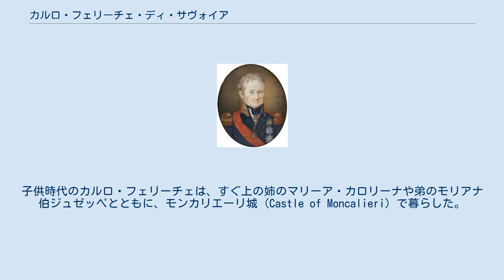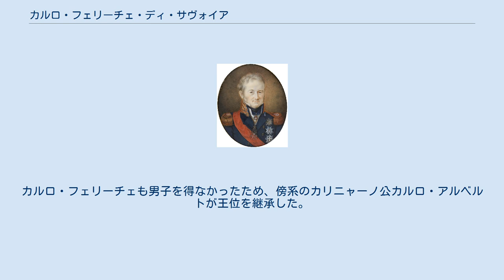カルロ・フェリーチェ・ディ・サヴォイア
サルデーニャ＝ピエモンテ国王
ヴィットーリオ・アメデーオ3世の子女
カルロ・フェリーチェ（イタリア語：Carlo Felice Giuseppe Maria di Savoia、1765年4月6日 - 1831年4月27日）は、サルデーニャ王国の第6代国王（在位：1821年 - 1831年）。
 第3代国王ヴィットーリオ・アメデーオ3世の11人の子供のうちの五男。
母はスペイン王フェリペ5世の娘マリーア・アントニエッタ。
1765年にトリノの王宮で生まれた。
兄にはカルロ・エマヌエーレ4世やヴィットーリオ・エマヌエーレ1世らがいる。
 誕生以来、彼はジェネヴェーゼ公爵の称号で呼ばれた。
子供時代のカルロ・フェリーチェは、すぐ上の姉のマリーア・カロリーナや弟のモリアナ伯ジュゼッペとともに、モンカリエーリ城 (Castle of Moncalieri) で暮らした。
 1796年、ナポレオン率いるフランス共和国軍がピエモンテを占領し、サヴォイア家の王族はトリノを追われる。
 1807年3月7日、両シチリア王フェルディナンド1世（当時はシチリア王フェルディナンド3世）の娘であるマリア・クリスティーナと結婚した。
 カルロ・エマヌエーレ4世やヴィットーリオ・エマヌエーレ1世といった兄がおり、王位を継ぐ見込みは少ないように思えたが、カルロ・エマヌエーレには子供が出来ず、ヴィットーリオ・エマヌエーレの子供は娘ばかりだった（サリカ法により女子には王位継承権がない）。
1821年、自由主義将校団を中心とした立憲革命の嵐の中でヴィットーリオ・エマヌエーレが退位すると、サリカ法の規定によって、すでに50歳を過ぎていたカルロ・フェリーチェが王位を受け継ぐこととなった。
しかしこの時、カルロ・フェリーチェ本人はモデナにおり、遠縁の一族であるカリニャーノ公カルロ・アルベルトを摂政に任命した。
カルロ・アルベルトは将校団と接触し、憲法制定を望む彼らの要求を受け入れた。
これが1821年3月6日から14日の間に行われた。
 しかし、自らの不在中に進められたこうした動きに対してカルロ・フェリーチェは否定的であり、トリノに到着した彼は一切の妥協を否定、秩序回復のためとしてオーストリア軍を導き入れた（結局彼らは1823年まで駐屯した）。
さらに同じ年、カルロ・フェリーチェは、スペインの自由主義者の反乱の鎮圧に力を貸すためにスペインに赴いたが、こうしたことは国内の自由主義者の憎悪を集めることになった。
ただ、この行動によってスペイン王の信頼を回復する。
 カルロ・フェリーチェは実際反動政策を展開した。
彼の見方によれば、フランス革命によって投げ入れられナポレオンによって拡散された、邪悪で冒涜的な「革新」を拭い去ることが当然であった。
 1831年に死去した。
カルロ・フェリーチェも男子を得なかったため、傍系のカリニャーノ公カルロ・アルベルトが王位を継承した。